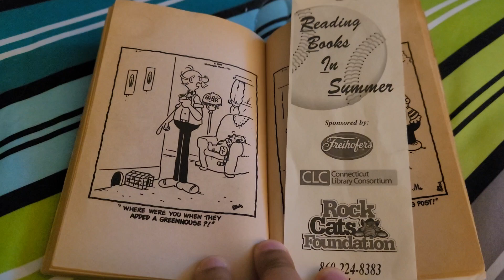Heathcliff pigs out story 111 1981